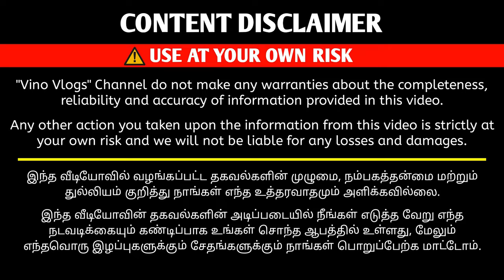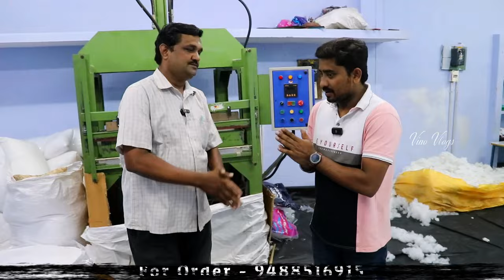WhatsApp மூலம் ஆர்டர் செய்யலாம் | Pillow Manufacturer | Vino Vlogs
Pillow Own Manufacturer And Mattress Manufacturer

GV Industries

Address :
30, Nethaji Nagar Rd, Nethaji Nagar, Ramanathapuram, Coimbatore, Tamil Nadu 641045

Vino Vlogs